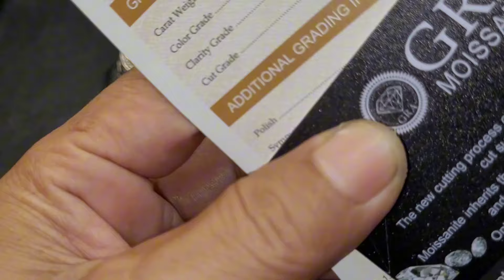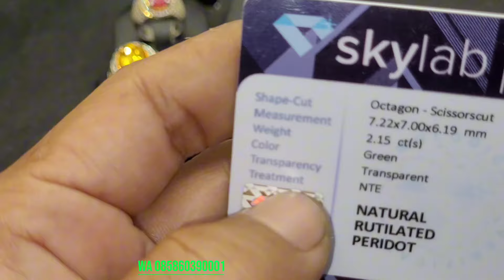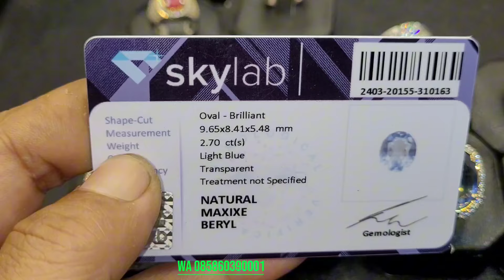BERANTAKAN LAGI HARGA NYA !! GEMSTONE UPDATE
Albar Permata
bogor